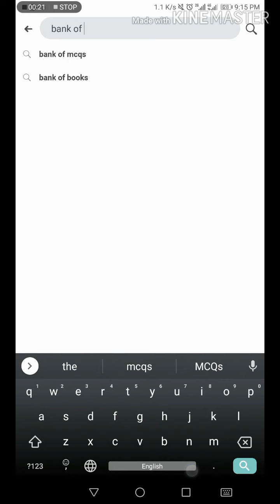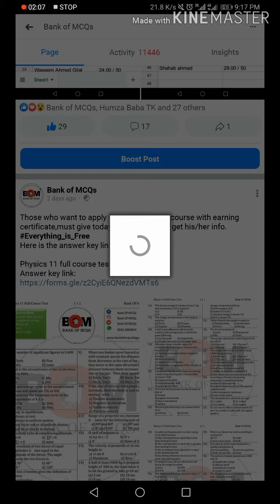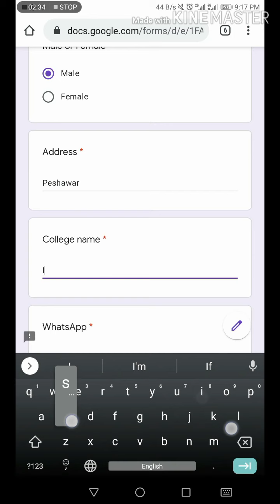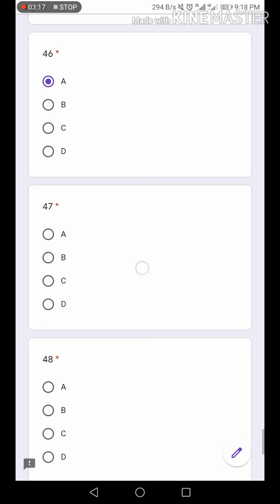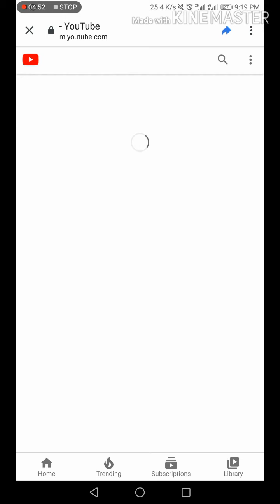FREE ONLINE ETEA MODEL TEST PROCEDURE | Study at home, Give test on phone | Bank of MCQs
physics lectures play list 1 Study at home and give test on phone.